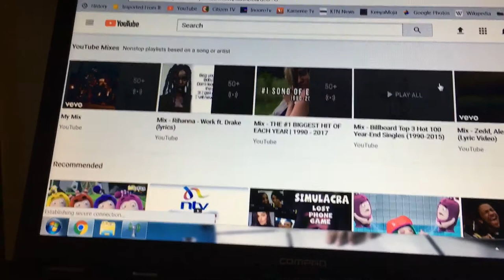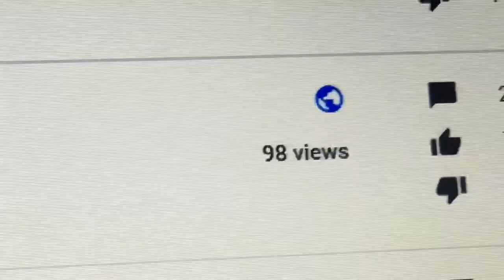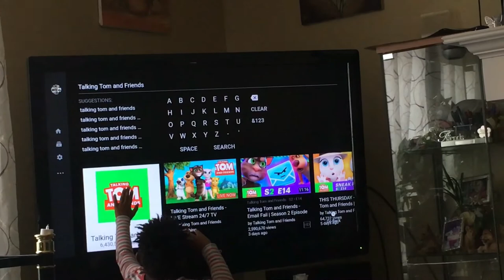MY FIRST VLOG. YAY!! | Dk Vlogs